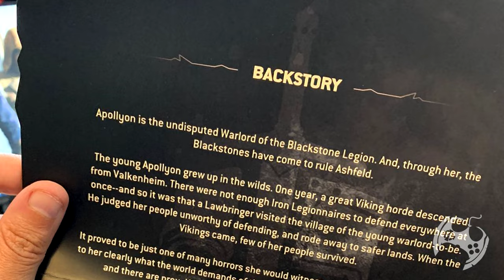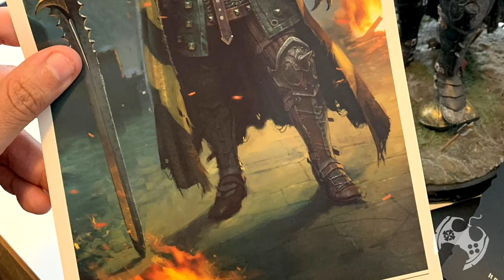UNBOXING FOR HONOR APOLLYON COLLECTOR'S EDITION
Neste vídeo trago a unboxing da For Honor Apollyon Collector's Edition para que possam conhecer a peça em detalhes!

- Jogue comigo
- Emotes únicos
- Grupo exclusivo no WPP e muito mais!!!

Temos um Grupo de Ofertas no Telegram!

AGRADECIMENTOS
Kallil Augusto